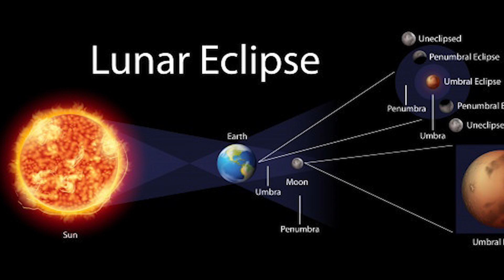🌙🌙🌚LUNA DE SANGRE O LUNA ROJA DE SANGRE, RITUAL DE LA SUERTE💲💯💪🍀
El próximo 26 de mayo tendrá lugar un fenómeno astronómico que tiene muy mala fama, la Luna de Sangre. Se trata de un eclipse total de luna, en el que los rayos del sol quedan obstaculizados por la misma Tierra, salvo los tonos anaranjado y rojo del espectro de luz, por lo que Luna se torna de color rojo.
Una “luna de sangre” o una “luna roja de sangre” es el nombre que se utiliza para describir el tono rojizo que se logra ver en la luna cuando ocurre un eclipse lunar, es decir cuando la tierra pasa entre el sol y la luna, provocando así el efecto en el que la luna parece estar pintada de un tono rojizo.